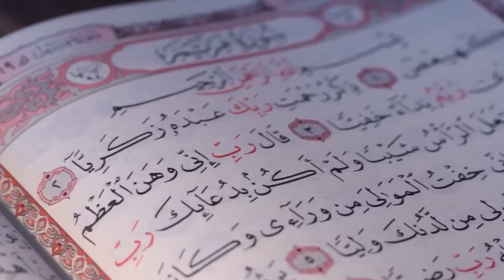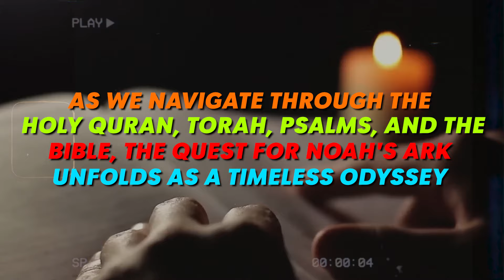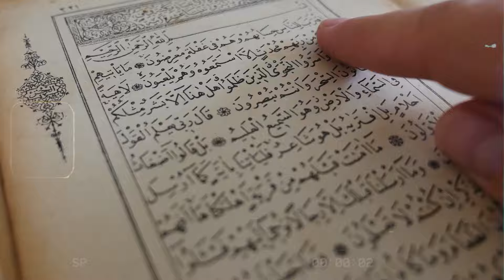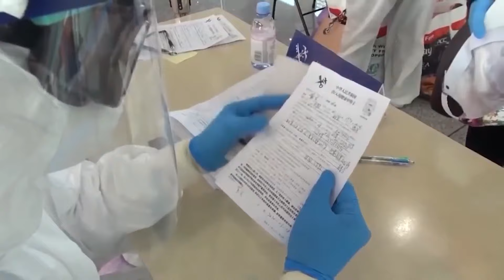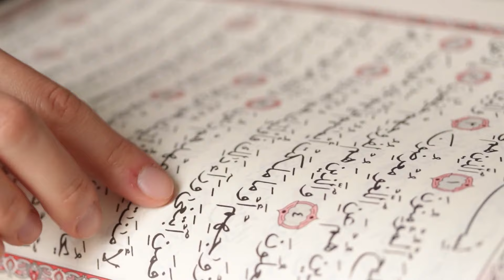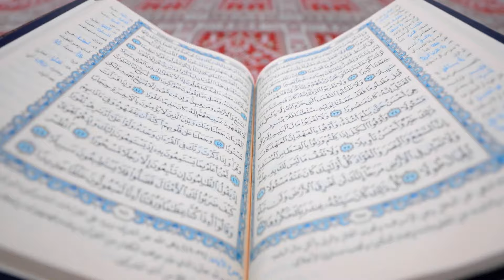Noah's Ark FOUND In Turkey! Shocking Discoveries Inside Will Leave You Speechless!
NOAH'S ARK FOUND IN TURKEY | What They Found Inside Will Shock You
"Buried beneath centuries of ice and rock, a discovery sheds new light on one of the greatest mysteries of all time. High in the mountains of Turkey, scientists may have unearthed remnants of the legendary three-story vessel that survived the biblical flood - and the discoveries inside may shock you. But with questions around the evidence and a government coverup alleged, is this Noah's legendary Ark?"
In the heart of Turkey, a historical revelation of monumental proportions has surfaced, unlocking the enigma surrounding Noah's Ark—an ancient mystery that has lingered for 5,000 years. The intrigue deepens as we unravel the astounding discoveries within this age-old vessel, prompting us to question the motives behind Turkish President Recep Tayyip Erdogan's decision to keep this marvel hidden from the world.

Shanghai to Hangzhou in 9 MINUTES at 1,000 KM/H! China's Hyper-High-Speed Rail Unveiled!